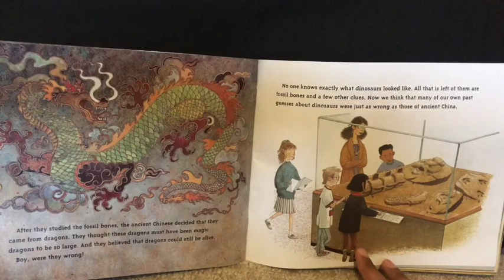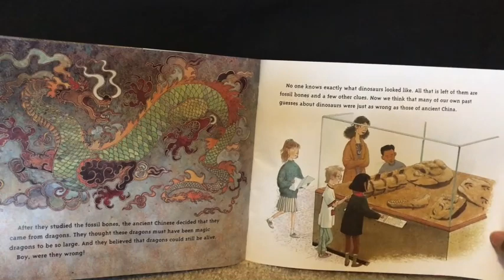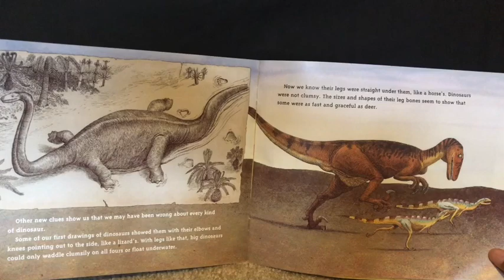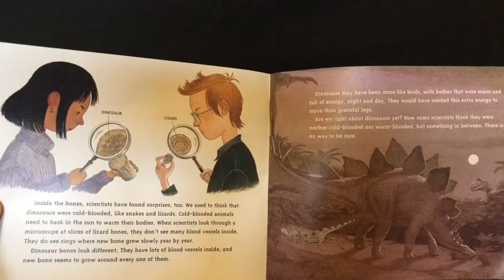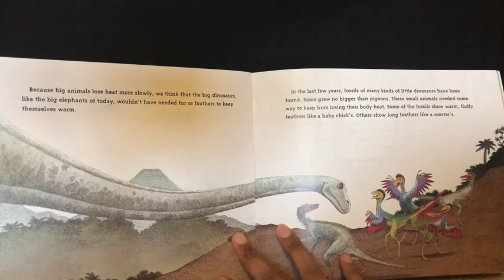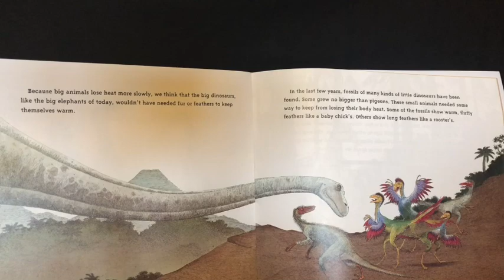Read-a-loud ("Boy, Were We Wrong About Dinosaurs") - April 6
Ms. Olivia is here to read part 1 of the book "Boy, Were We Wrong About Dinosaurs" by Kathleen V. Kudlinski. Get ready to hear all about what we've learned about dinosaurs through the years!